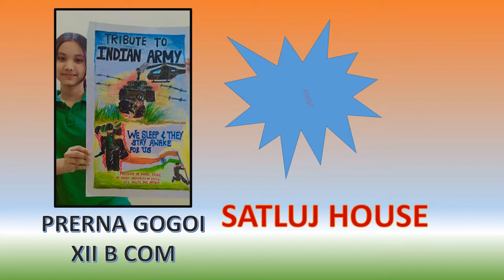Inter House Poster Making competition conducted Live for the students of grades IX-XII.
‘Art crossing all boundaries of lockdown and reaching the hearts.’
Topic-Guardians of our Nation.